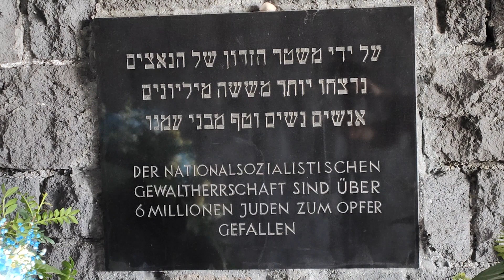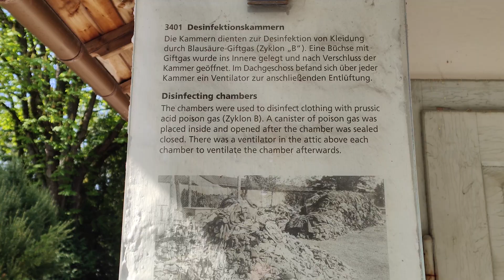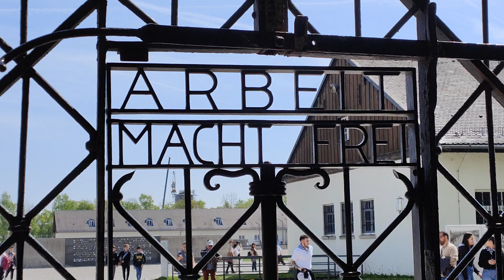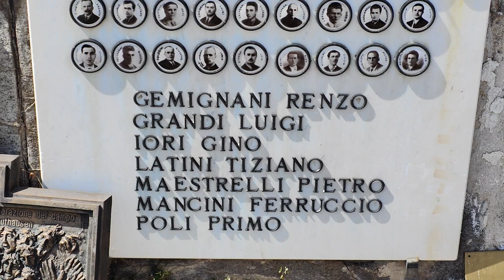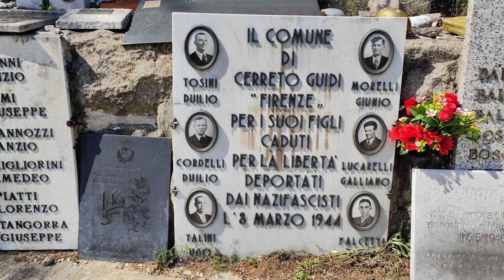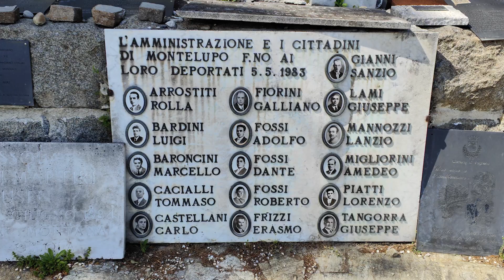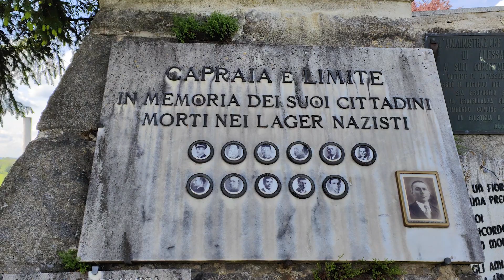"Il viaggio della Memoria: cosa ci siamo portati a casa": parola agli studenti e alle studentesse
Una carrellata di dichiarazioni di studenti e studentesse delle scuole della Città Metropolitana di Firenze che hanno partecipato al Viaggio della Memoria 2023.
A cura di Marco Gargini